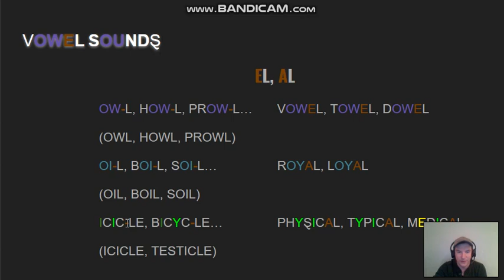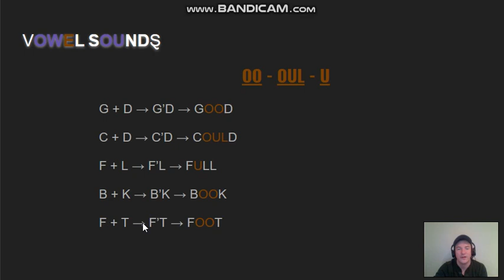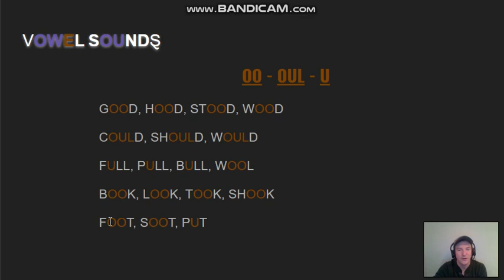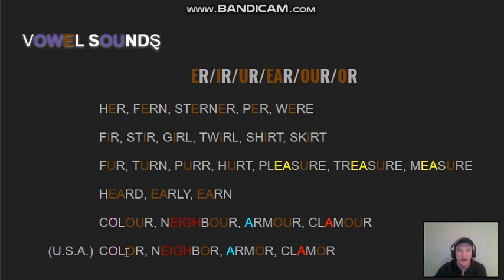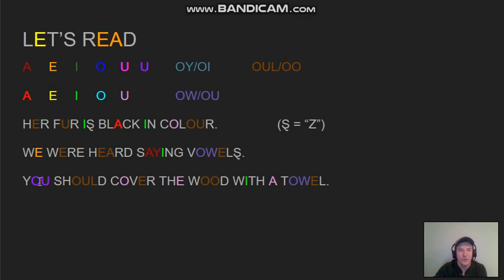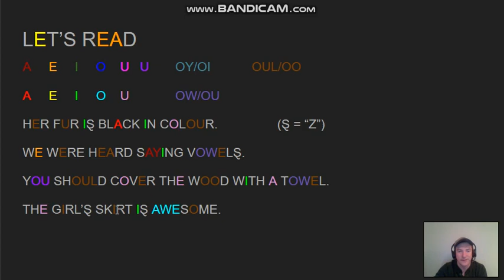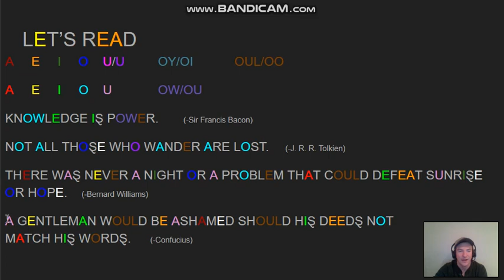Vowel Sounds (part 5: -l/-r/oul/oo/"schwa") ENGLISH IN COLOUR - Pronunciation Guide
Learn the English vowel sound: "oul," "oo," (sometimes called "the schwa sound")

अंग्रेजी स्वर ध्वनियों को जानें।
تعلم أصوات العلة الإنجليزية.
Изучите английские звуки гласных.
Aprenda os sons de vogais inglesas.
Aprende los sonidos de las vocales inglesas.
ਇੰਗਲਿਸ਼ ਸ੍ਵੈਲ ਆਵਾਜ਼ਾਂ ਸਿੱਖੋ.
انگریزی واؤل آواز سیکھیں.
Ketahui bunyi vokal Inggeris.
学习英语元音。
영어 모음 소리를 배우십시오.
英語の母音を学ぶ。